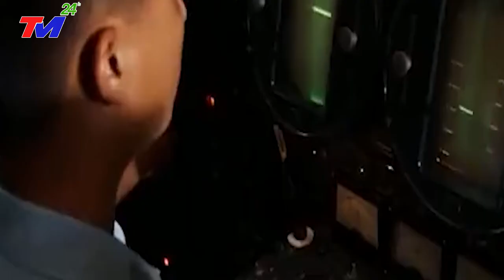TIN MỚI NHẤT 6/3: NHỮNG TRANG BỊ VÀ CHIẾN LƯỢC QUÂN SỰ CỦA V.N KHIẾN TRUNG QUỐC LOSỢ !